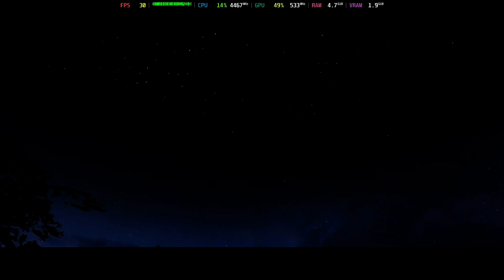Is Halo 3 Playable? Xenia Performance [GTR6 Mini PC]